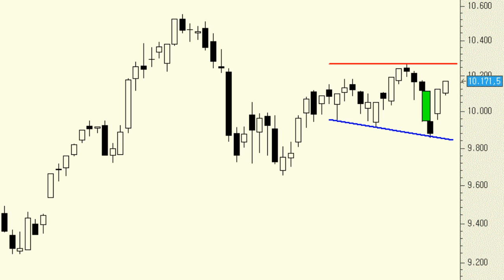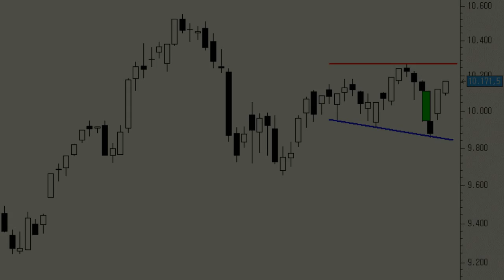Análisis técnico del Ibex 35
Contra todo pronóstico nuestro selectivo cerraba ayer el hueco bajista del pasado lunes. En condiciones normales este tipo de movimientos suele denotar una importante fortaleza subyacente en nuestro índice. En el más corto plazo tenemos la resistencia de los 10.269 como las inmediata, los máximos del pasado mes de febrero.